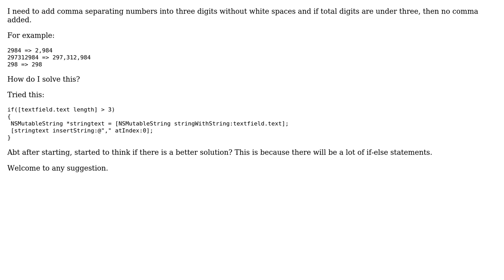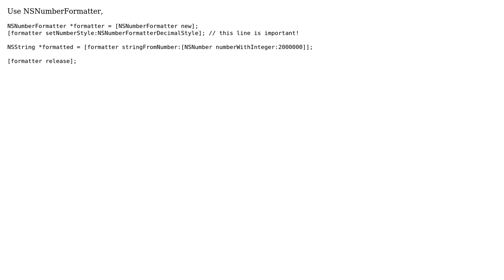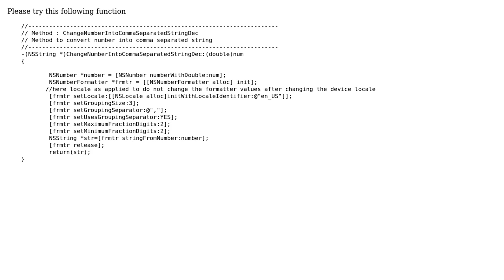Inserting a comma for integers when there are three digits added everytime to the textfield in iOS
With thanks & praise to God, and with thanks to the many people who have made this project possible! | Content (except music & images) licensed under CC BY-SA | Music | Images & others | With thanks to user svrushal user lakshmen user Hasintha Janka user Anoop Vaidya and the Stack Exchange Network Trademarks are property of their respective owners. You are responsible for your own actions.